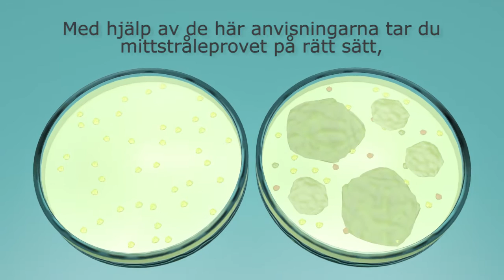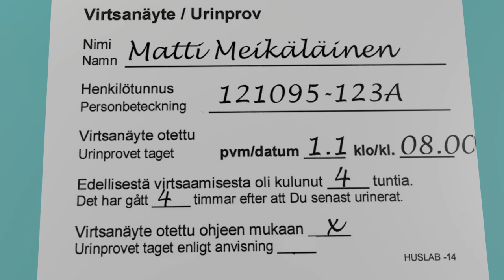Urinprovtagning, män mittstråleprov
3D-animaation toteutus: Tuukka Nisso, Leevi Rantala ja Riku Timonen. Metropolia AMK, Mediatekniikka
Käsikirjoitus: Milla Outinen, Marita Koivunen ja Jenna Silventoinen. Metrolpolia AMK, Bioanalytiikka
Ohjaus: Risto Hilla, HUSLAB